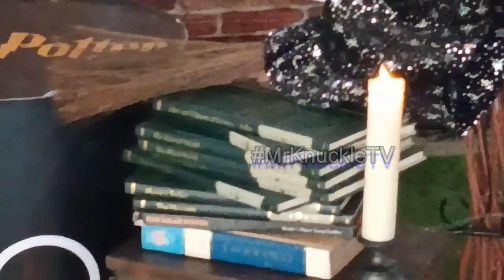Harry Potter Themed Photo Ops Backdrop | Design Ideas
Setup of Harry Potter Themed Photo Ops Backdrop near Fatima Shrine in , Valenzuela City

newborn artworks,
special creations by nelly,
thetayraperezproject,
teacher joann's channel
rolf kenneth sanchez
crafty celebrations,
lizardlandscapes,
c21 artworks tv,
jun-d,
echiego happy go,
pj legaspi,
ronica balmes,
joann marie dizo,
the real loverlee,
diy crafts by shalenie,
gerds art,
diy momma,
dang'z creativity channel,
jojo cero artstv,
rodel's styro backdrop design,
act with mich,
jane's art hub,
3g graphics tv,
oemah dekorasi,
maylene george,
febulous vlogs,
simply ryvone,
udin dekorasi,
tgcrafts diy's,
ruvie manansala,
aries arriesgado,
magicman jepoytv,
duc tuan co - binh le,